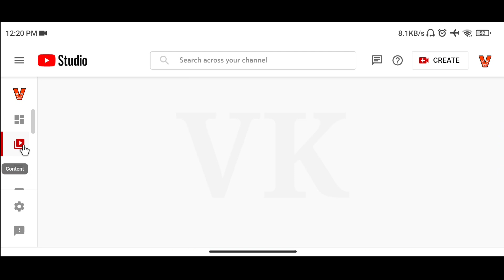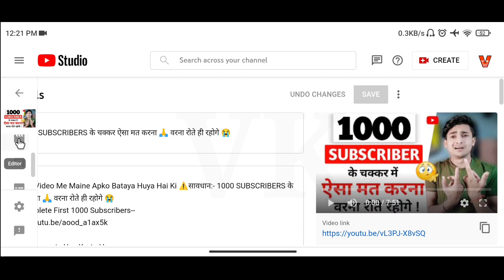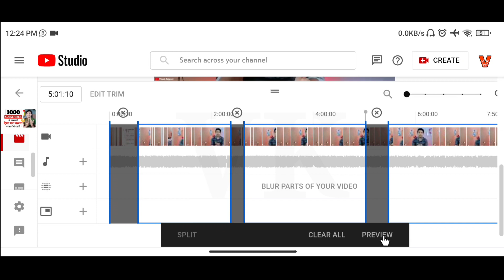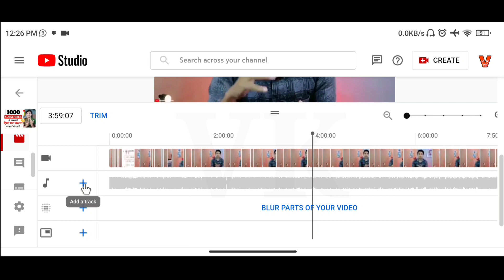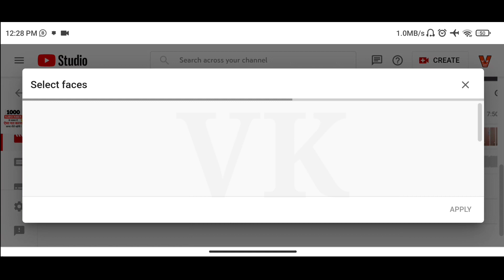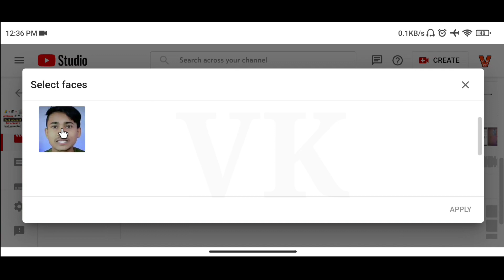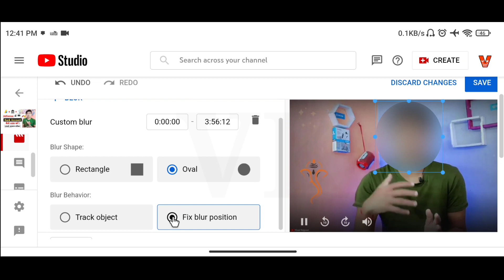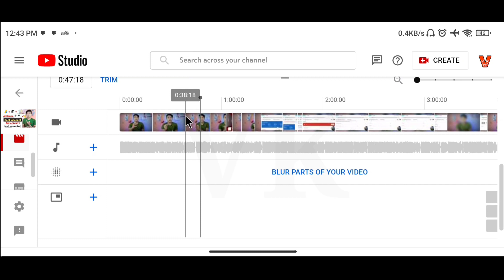How To Edit Uploaded Video On YouTube || Video Upload Hone Ke Bad Editing Kaise Kare ?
Dosto Aaj Ke Is Video Me Maine Apko Bataya Huya Hai Ki How To Edit Uploaded Video On YouTube || Video Upload Hone Ke Bad Editing Kaise Kare ?

Mai Ye Sab Equipments Use Karta Hu ---
BOYA का mic...
Green Background पर्दा...
Mobile Tripod Stand...
My Smart Phone...
My Selfie Stand...
My Ring Light...
My Gorilla Tripod For Vlogging...
My Camera ...

Youtube video upload hone ke baad edit kaise kare
How to edit video after uploading on youtube
Uploaded video ki editing kaise kare
Youtube video upload hone ke bad blur kaise kare

Vinod Rajpoot
From - Banda Up ( India )